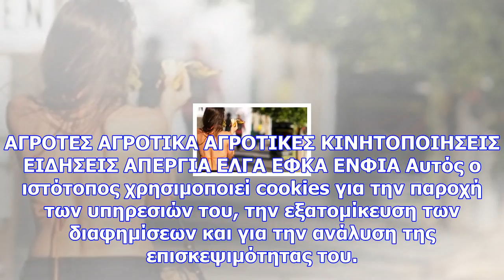Λάρισα: ζεσταίνουν τις μηχανές τους οι αγρότες που ετοιμάζουν νέες κινητοποιήσεις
Newsbomb Σε ρυθμούς κινητοποιήσεων βρίσκονται οι αγρότες καθώς ήδη με ανακοίνωση της η Πανελλαδική Ε...